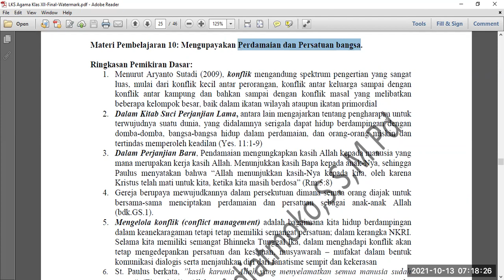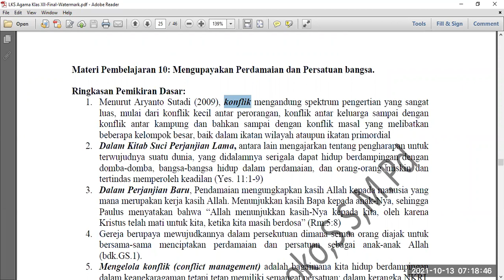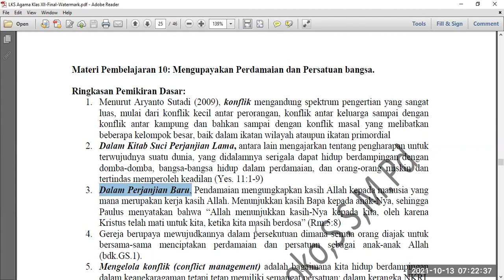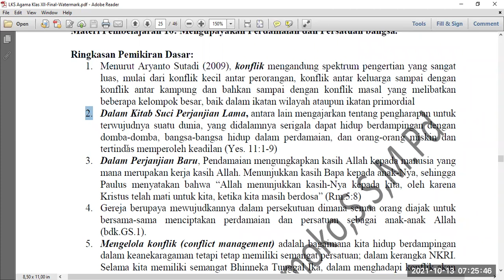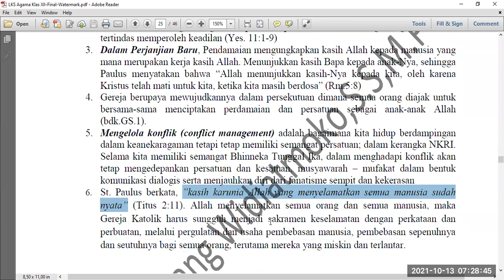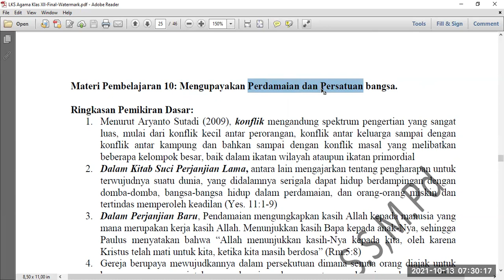pelajaran agama kelas 12 sma 13102021